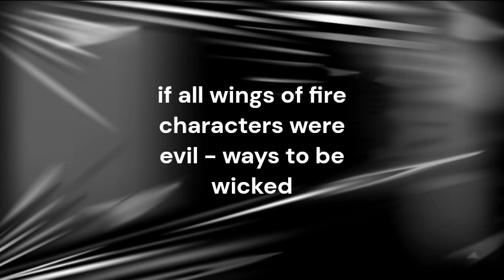ways to be wicked - wings of fire song